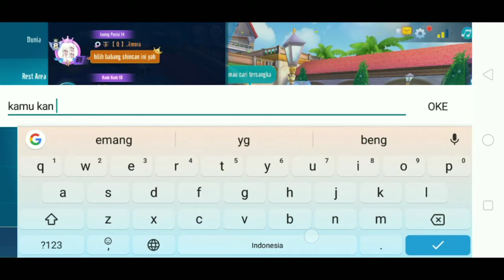Korban Janji mencari Tersangka - Garena Speed Drifters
ayo bantuin si Korban Janji wkk